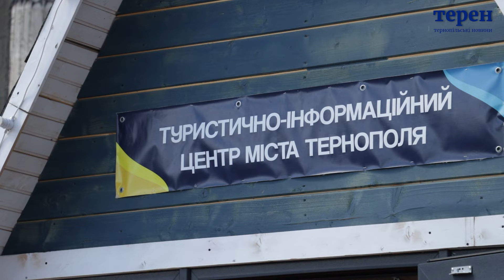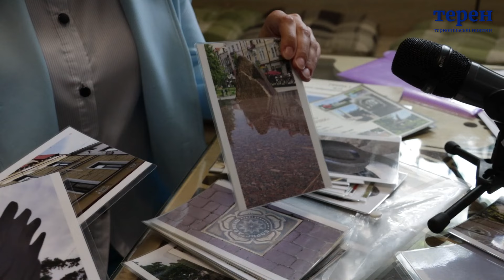Тернополян запрошують на квест, де можна перевірити свої знання про місто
У Туристично-інформаційний центрі і запрошують взяти участь у квесті «Тернопіль в деталях».